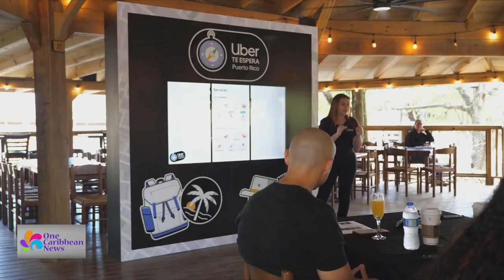Uber Teespera Looks to Transforms Experiences for Residents, Tourists in Puerto Rico